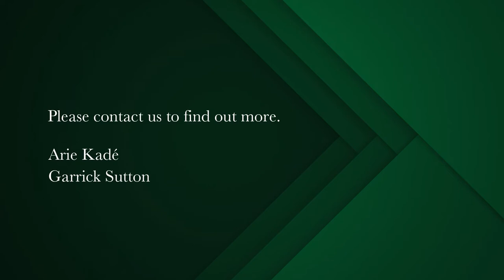4 bedroom townhouse for sale in Constantia Upper | Pam Golding Properties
Enjoy a unique lifestyle at New Court at Alphen
Estate living, lock-up-and-go, 24 hour security. Built to exacting standards of taste and quality New Court At Alphen is in a class of its own. Spacious living, with open-plan lounge and dining room which opens out onto a sunny undercover courtyard and open garden.

Four bedrooms, three of which are en suite, while a separate family bathroom services the final bedroom. The Main bedroom has an elevated balcony that allows you to bask in the morning sun and wonder at the sunset.

New Court at Alphen offers state of the art security with a manned entrance, while within the safety of the estate you have access to the Alphen Spa and swimming pool area, basement parking for two cars, some of the best restaurants and bars that Constantia has to offer such as Blanko and Incognito, all on the doorstep of your own private home.